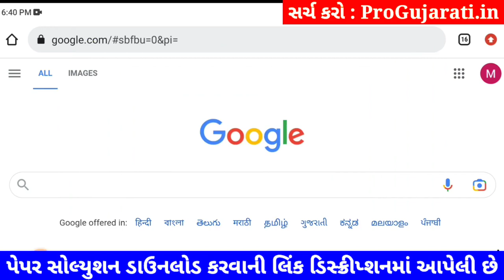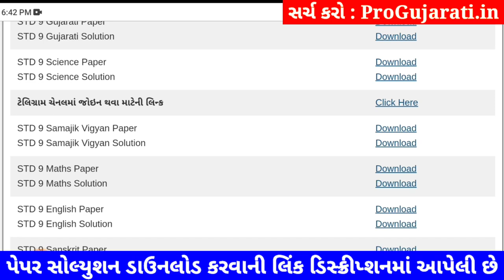STD 9 vigyan paper solution 2023 80 marks, Dhoran 9 vigyan paper solution 2023 std 9 varshikpariksha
STD 9 vigyan paper solution 2023 80 marks, Dhoran 9 vigyan paper solution 2023 varshik pariksha, std 9 varshik pariksha 2023 vigyan paper solution, dhoran 9 vigyan paper solution 2023 80 marks

dhoran 9 vigyan nu paper,
dhoran 9 vigyan varshik pariksha april 2023,
dhoran 9 varshik paper vigyan,
dhoran 9 varshik pariksha 2023 vigyan paper solution original,
varshik pariksha vigyan dhoran 9,

aa video ma april 2023 na roj levanari varshik pariksha dhoran 9 vigyan varshik pariksha nu paper solution jovana chiye, std 9 vigyan varshik pariksha paper solution 2023 na aa video thi tame 80 mathi 80 marks melavi shako cho.